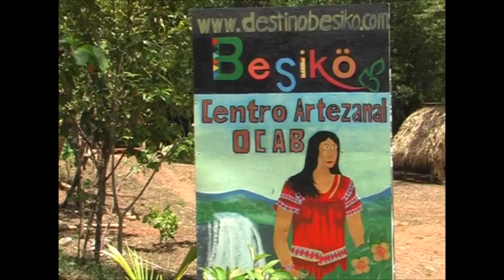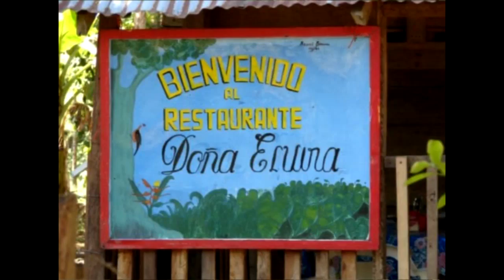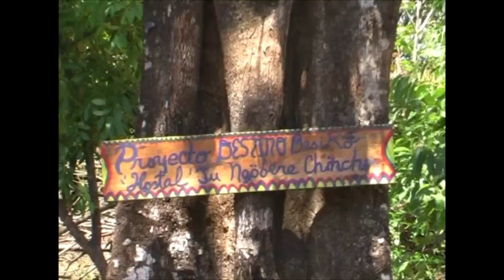FM 6_Si al turismo comunitario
"Si al turismo comunitario " es el sexto capitulo del documental "La fuerza de las mariposas" (FM). El Megaturismo esta creciendo cada día más, también en Panamá. Éste provoca muchos problemas, entre otras la destrucción de la naturaleza y el desalojo de las comunidades. Pero en Soloy, dentro de la Comarca Ngoebe Buglé, la gente se reunió para construir otro turismo – un turismo comunitario, que es etno- y ecológico.

Todos los capítulos trata de gente en Centroamérica, que en vez de esperar a soluciones de su gobierno - se junta, se organiza y construye su propios soluciones y alternativas. Son ejemplos impresionantes para la autodeterminación y la autogestión y muestran muy bien, que hay alternativas al sistema capitalismo.

Producción:
Alegrerebeldiafilms 2012